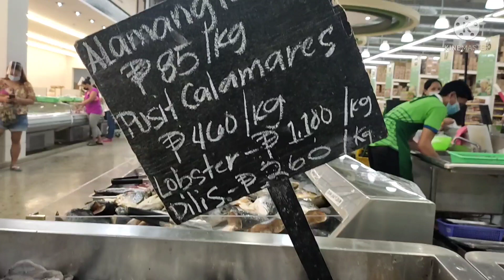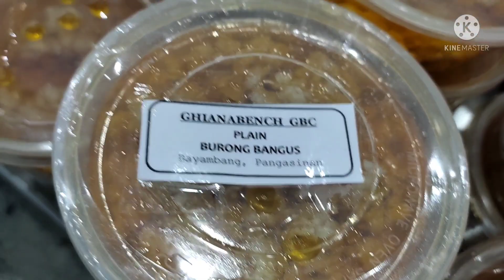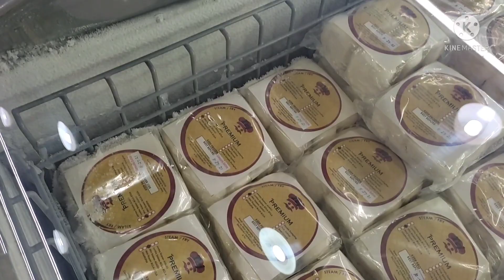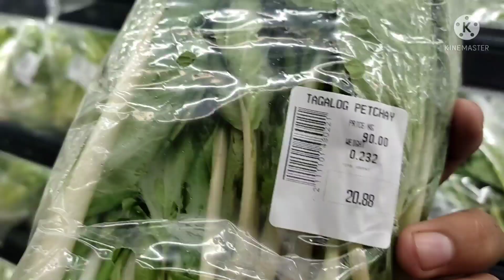Bagong Mall Sa Dagupan Nagbukas na!! Tarat ating pasyalin 😍😍😊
Tara samahan nyo kaming mamasyal an mamili 😍😍